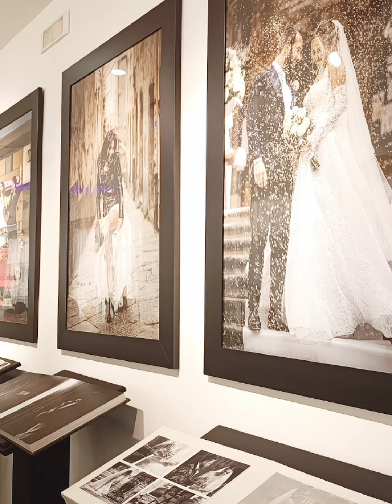La scelta del fotografo..